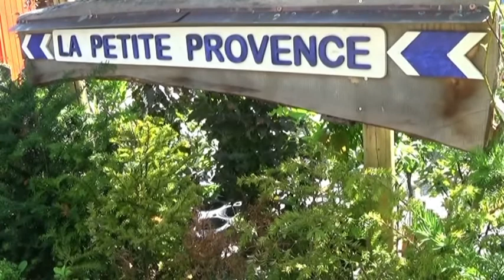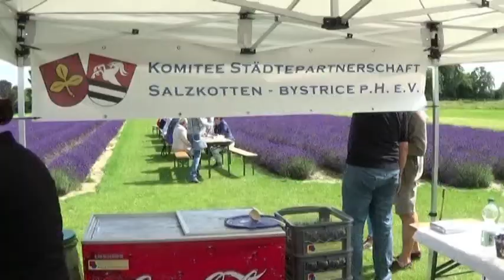La petite provence Frankreich in Salzkotten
Ein blühendes Lavendelfeld  von der Größe eines halben Fußballplatzes, ein Stück Frankreich in Salzkotten. Anzuschauen und zu begehen ist es in der Erlebnis-Gärtnerei von Andreas Beine.